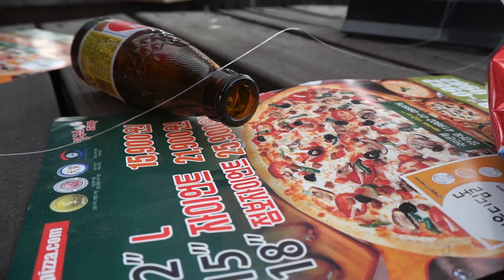Heavy Vehicles Build a Zoo l Heavy Vehicles Lego Play l Tayo the Little Bus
Heavy Vehicles build a zoo! All the animals went nuts so Heavy Vehicles need to fix and build a new zoo for them. Go Heavy Vehicles!